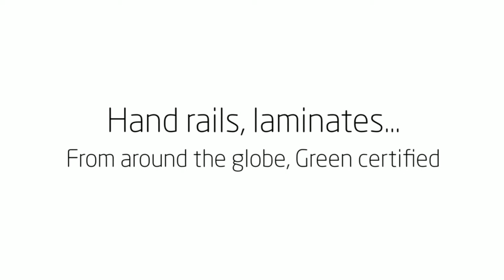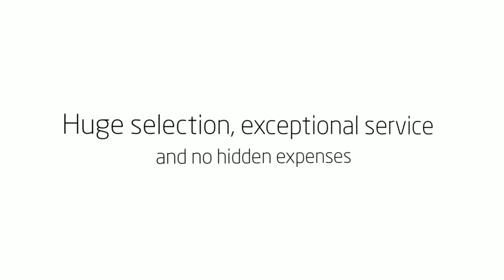Discount Flooring Woodland Hills , Tile Flooring Canoga Park